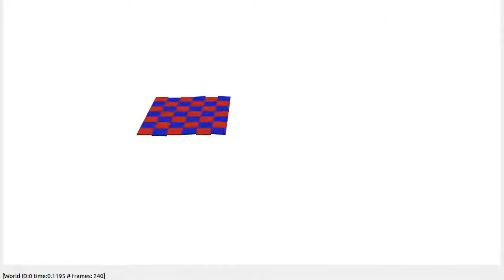CMA-ES Flatworm Swimming Control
Uses CMA-ES to find the control parameters for the swimming gait of a flatworm.